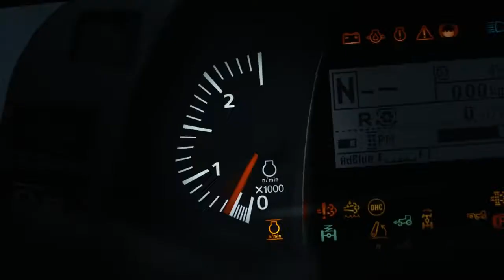Kubota M-Series Tractors